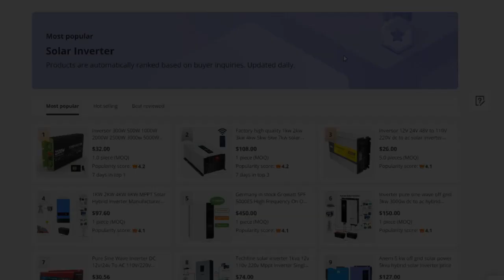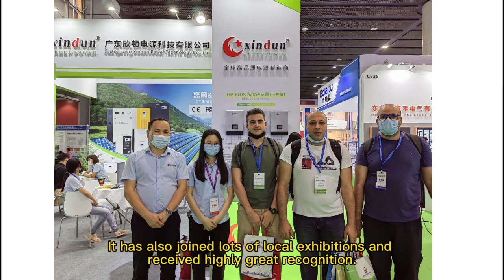Top 10 Solar Inverter Brand in china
This is Xindun Power from China. Let me briefly introduce the top 10 inverter brands in China.

There are ten famous inverter brands in China including Huawei, Sungrow, Growatt, Goodwe, KSTAR, SINENG, TBEA, KELONG, Ginlong and Xindun. If you are looking for these inverter manufactures online, you can search on Alibaba platform.

Guangdong XINDUN Power Technology is a high-tech company with researching, manufacturing and providing solar power solution service which is already a 11-year-old Alibaba store. Our platform ranks 2 in solar inverters on Alibaba and is a verified custom manufacturer.

If you are looking for factories offline, welcome you to come to China to look for inverter brands. Great inverter brands gather around in Shenzhen, Foshan, Guangzhou etc.. If you do not go abroad, can you find famous inverter manufactures in China? Of course! All these great companies are not only located in China, but also have their own branches abroad.

Xindun have branches in Philippines, Nigeria and so on. It has also joined lots of local exhibitions and received highly great recognition. Xindun local branches can provide customized services, after-sales services, installation guidance services to customers etc..

Overall, this is the brief introduction of top 10 solar inverter manufactures & brands.